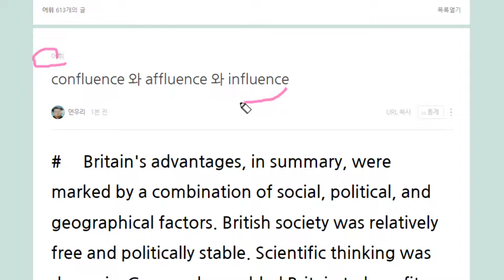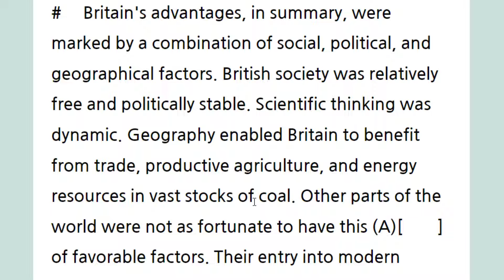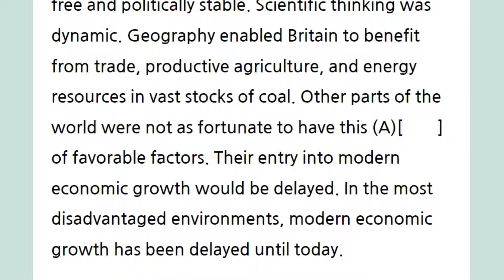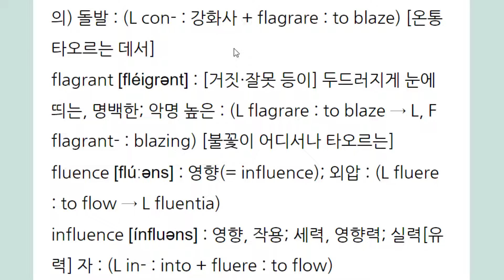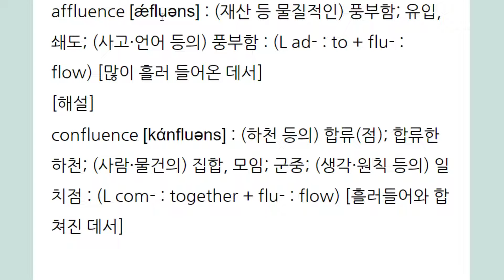confluence 와 affluence 와 influence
fluere : flow